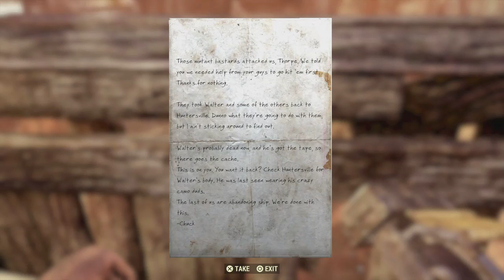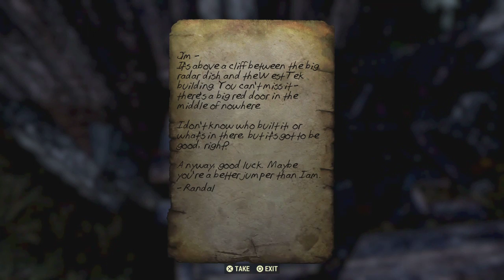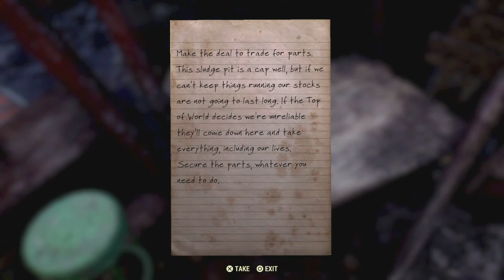Fallout 76 #49 The Key Fragments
👉𝕎𝕚𝕥𝕙👈

FoxTrot

G_Money_F_Bomb

TyelerHunt

MajesticSloww

Khvivi

London8light

Bear-cider

🐺Azzaevil/Me🐺

🎸Intro Music🎸
Fallout 4 Theme 🎵

🎸Outro Music🎸
Fallout 76 Theme 🎵

Video Editor
🐺Azzaevil/Me🐺

🐺Azzaevil🐺